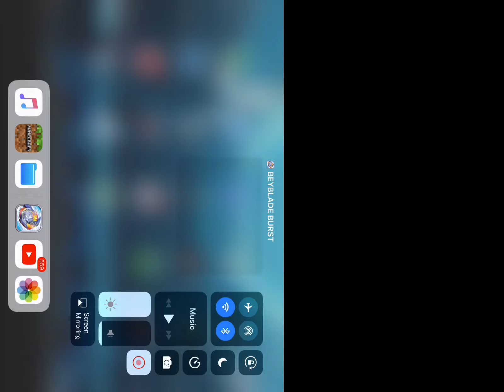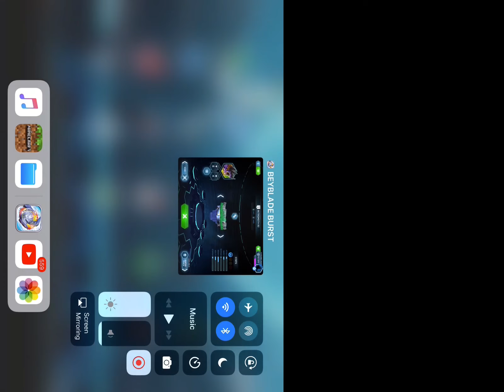All my stuff on the burst app